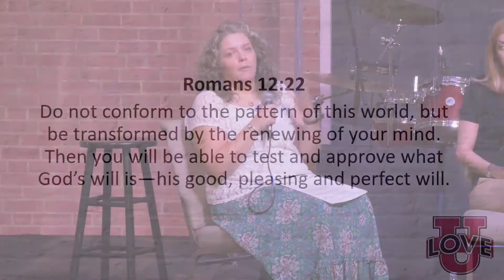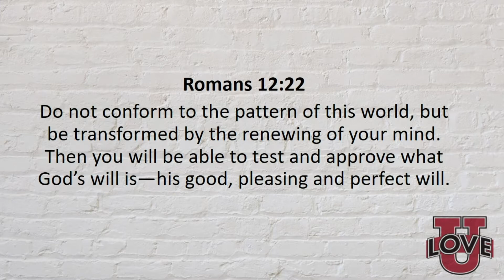VCC Sunday Teaching - October 10th, 2021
Interested in joining us in person? For the latest information on our in-person services go

In the meantime, here's Dannielle Strassner, Jill Campo, and David Stark teaching/sharing from Romans 12: 1-2 in our Love University sermon series.